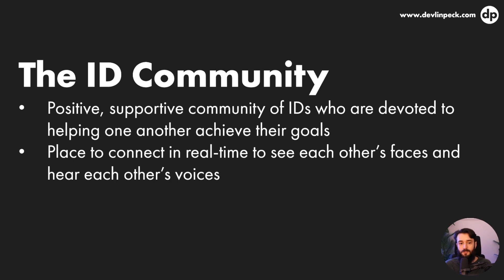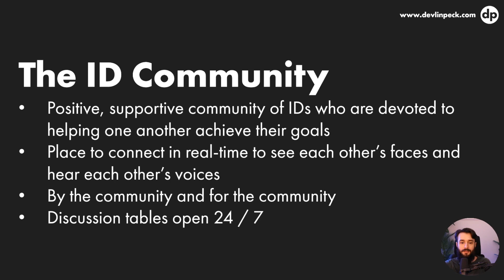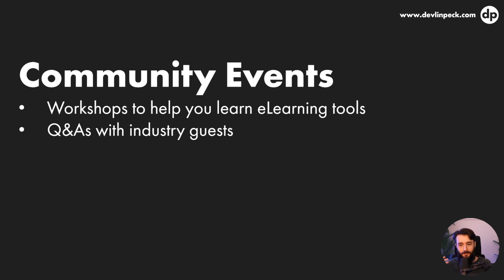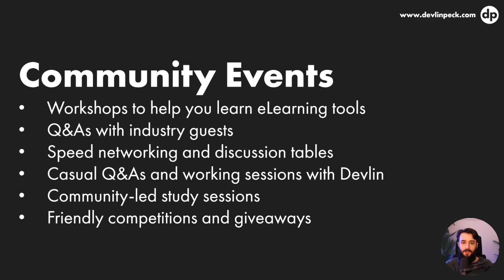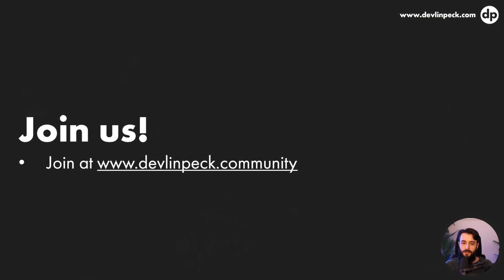New Community Platform! Let's Grow it Together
Our new instructional design community platform makes it even easier for current & aspiring IDs to network, connect, and grow together.

We’re moving beyond text-based communication for deeper, face-to-face engagement with other IDs interested in helping and supporting one another. Come connect with others in live events, speed networking, and more in our new 24 / 7, live community space.

0:00 Intro
0:29 My ID Community Experience
3:14 The New Community Space
6:14 Community Events
9:16 Join us!